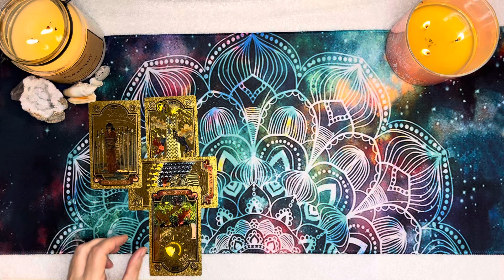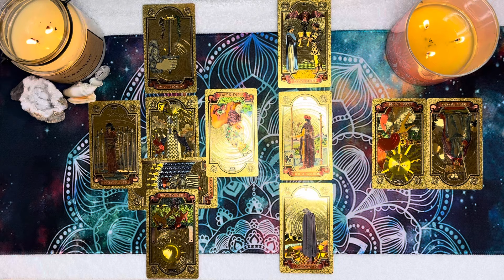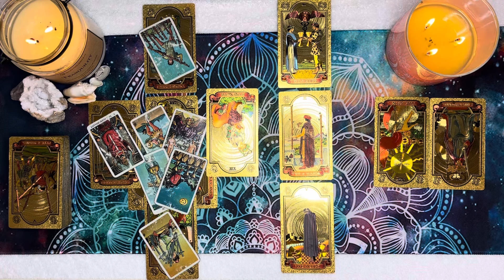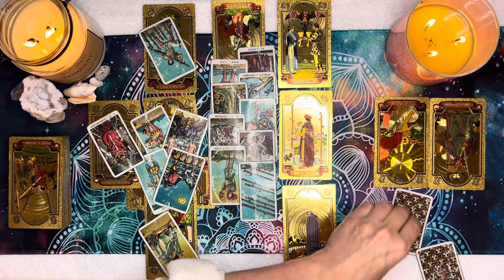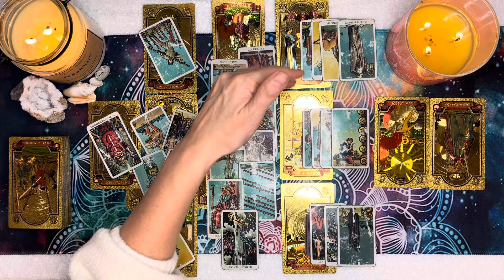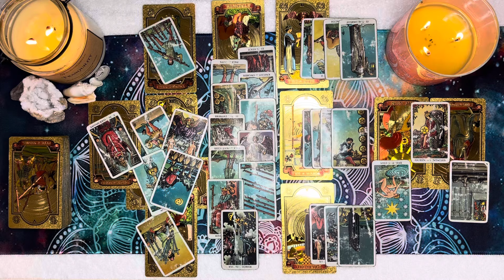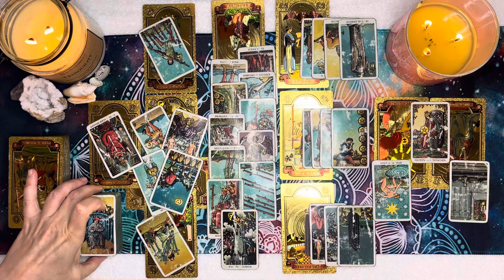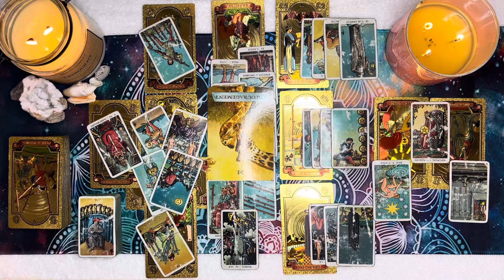Scorpio ♥️ Be Careful What You Wish For, You May Just Get It 💞 December 2024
Thanks for checking out your Monthly Scorpio Tarot Reading for December 2024. This is a general reading and may not resonate with everyone. Take what resonates with you and leave the rest for someone else. Thanks for stopping in and enjoy your Scorpio Tarot Reading!